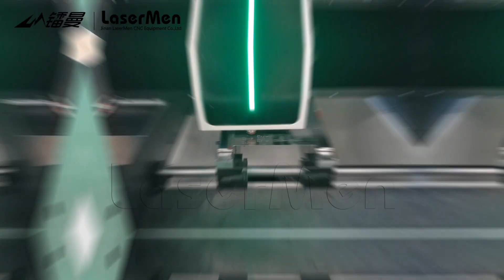[LaserMen] LM-6080P Precision fiber laser metal cutting machine